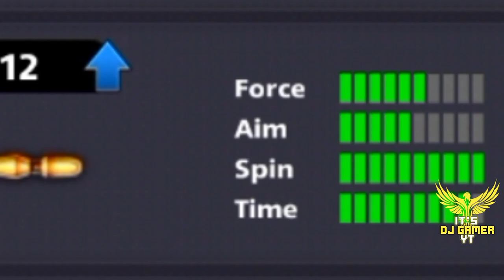8 BALL POOL - POOL PARTY CUE & SUNSHADE CUE UPGRADE 😍-FLASHBACK SEASON OF POOL PARTY-ITS DJ GAMER YT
8 BALL POOL - POOL PARTY CUE & SUNSHADE CUE UPGRADE 😍-FLASHBACK SEASON OF POOL PARTY-ITS DJ GAMER YT

IN THIS VIDEO : 8 BALL POOL - POOL PARTY CUE & SUNSHADE CUE UPGRADE 😍-FLASHBACK SEASON OF POOL PARTY-ITS DJ GAMER YT

We upgrade FLASHBACK SEASON OF POOL PARTY cues " POOL PARTY CUE & SUNSHADE CUE "

Your Awesome ...

8 Ball Pool is THE pool game for pro pool players and billiards experts. Accept no substitute: if you’re looking for the best free multiplayer game on your mobile, 8 Ball Pool by Miniclip is the #1 pool game loved by millions of users !